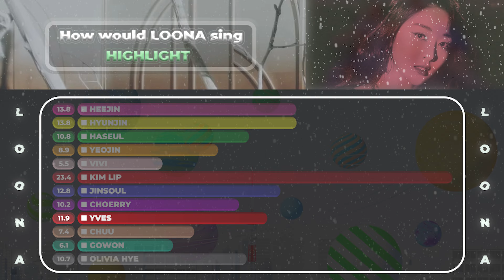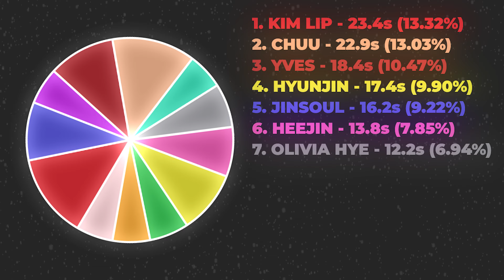How would LOONA sing "HIGHLIGHT" by IZ*ONE? || LINE DISTRIBUTION #33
Remember, this is just my opinion. If you have a different view on something, feel free to let me know!